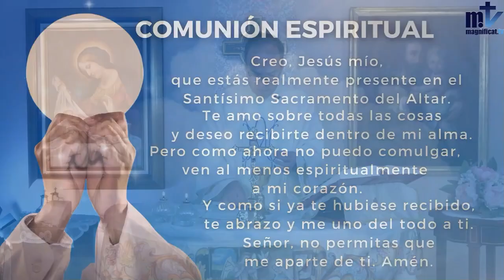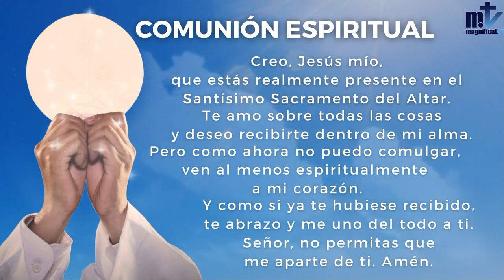Santa Misa de hoy, miércoles, Fiesta de Nuestra Señora del Pilar, 12-10-2022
PARA VER EL VIDEO Y LEER EL TEXTO COMPLETO DE LA MEDITACIÓN DEL PAPA FRANCISCO EN LA AUDIENCIA GENERAL  DE HOY, MIÉRCOLES, 12 DE OCTUBRE DE 2022, INGRE SAR A:

PARA VER EL VÍDEO COMPLETO DEL PAPA FRANCISCO EN LA AUDIENCIA GENERAL  DE HOY, MIÉRCOLES, 12 DE OCTUBRE DE 2022,  INGRESAR A:

12 de octubre de 2022.- (Camino Católico).-  Celebración de la Santa Misa de hoy, miércoles, Fiesta de Nuestra Señora del Pilar, presidida por el P. Antonio Gutiérrez, emitida por Magníficat TV,